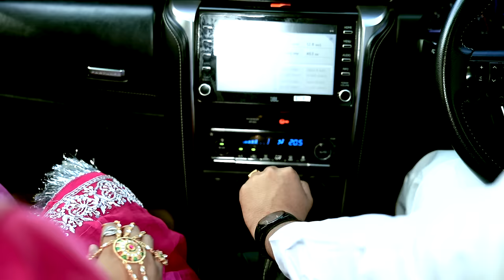DJ PAR TEJAL | Raghu Ola | Payal Mann Dahiya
DJ PAR TEJAL | Raghu Ola | Payal Mann Dahiya | New Rajasthani Song 2024

Song            DJ PAR TEJAL (Official Video )

                                                                     Starring         Raghu Ola & Payal Mann Dahiya                                                                        Singer             Bittujyoti & Vihan Kumar                                                                                    Lyrics               Baaz                                                                                                                  Music               Gunjan Studio                                                                                                        Video                 Sonu Digital Studio  (Doomra )                                                                                   Editor                  Modeling Studio                                                                                         Poster                 Krishna Digital Media                                                                                 Special Thanks     Vikram bugalia |  Rachin Gill (stunt king ) |  Baaz
Copyright Only      Raghu Ola